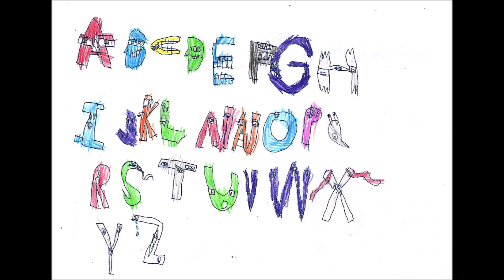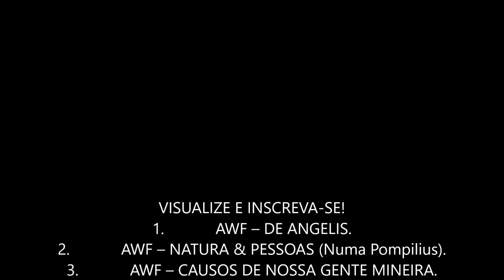AWF - SAULO & MURILO - 08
1. AWF – DE ANGELIS.
2. AWF – NATURA & PESSOAS (Numa Pompilius).
3. AWF – CAUSOS DE NOSSA GENTE MINEIRA.
4. AWF – TUCANLINO & ESDOBÕES.
5. AWF – SAULO & MURILO.
6. AWF – MINHAS GERAIS.
Saulo & Murilo (Desenhos).
AWF/JAN/2023